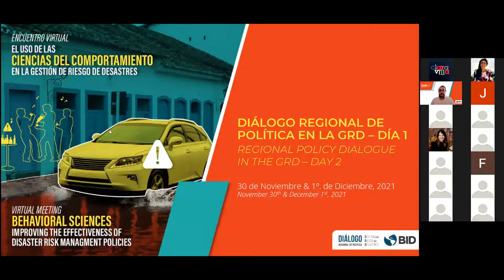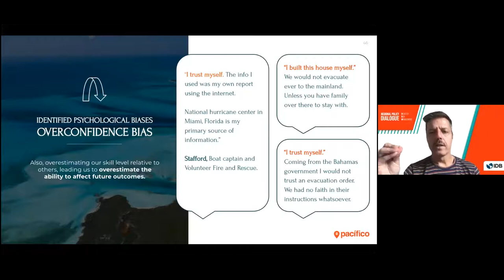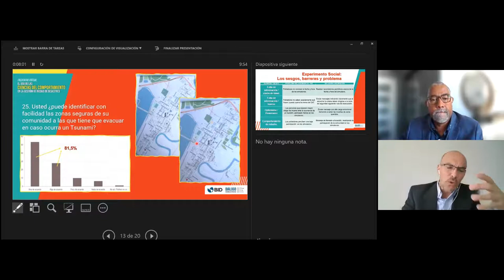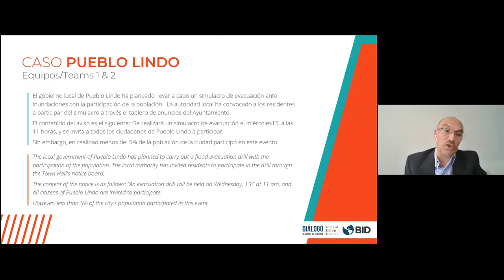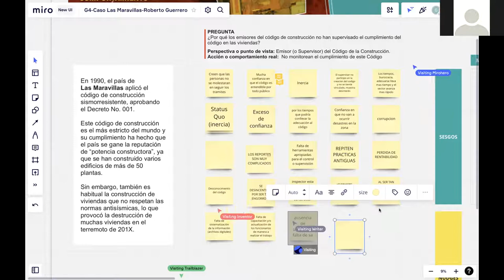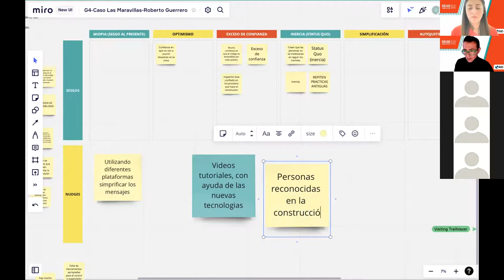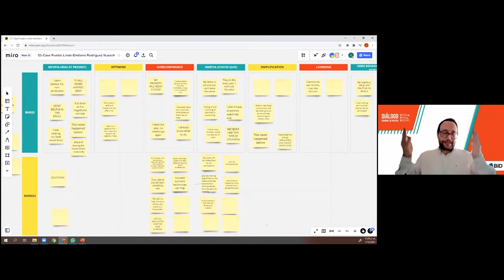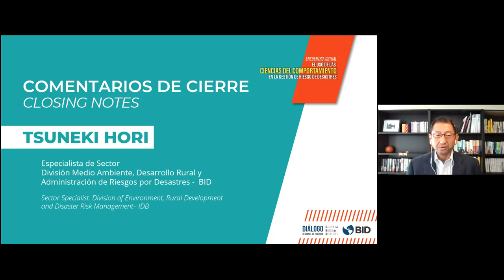Grupo 4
Grabación de 5 sesiones de actividades en grupo del Día 2 del Diálogo Regional de la Gestión de Riesgos Naturales de 2021.  Cada una de estas sesiones fue liderada por un especialista en Ciencias del Comportamiento (BID) y Comunicación de Riesgo y facilitada por Ahana.  Se estudiaron diferentes casos donde las Ciencias del Comportamiento fueron aplicadas para resolver las preguntas formuladas.